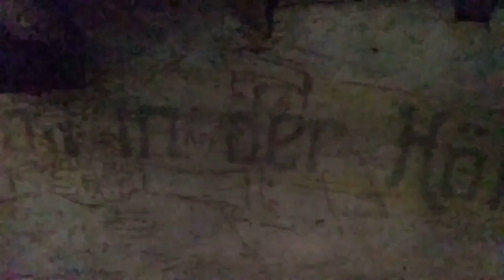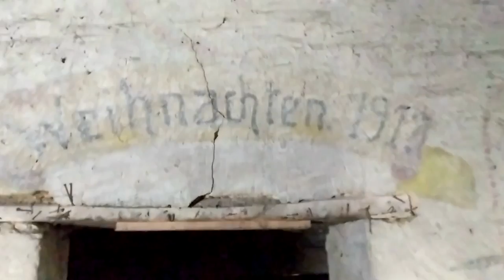Amazing Century Old Murals By German WWI Solders Found In Attic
Follow Jeff as he photographs a large attic in a village mayor's office where Germans celebrated Christmas in 1917.